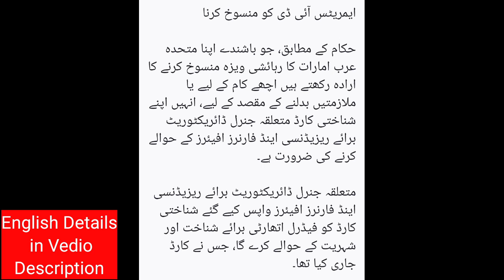UAE: Residents must notify the ICA of any changes made to Emirates ID within 30 days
UAE: Residents must notify the ICA of any changes made to Emirates ID within 30 daysThere are no documents required for updating details online

The UAE digital government has clarified that residents and citizens must notify the Federal Authority for Identity and Citizenship (ICA) of any changes made to the data contained in the Emirates Identity Card within a period of 30 days from the date of the change.

The move is to allow the FAIC to update the data in the ID card and the Population Registration System, the UAE digital government said on its website. This applies to Emirates ID cards issued to nationals and expatriate residents.

A valid Emirates ID card is mandatory for all citizens and residents of the UAE, any delay in obtaining or renewing an ID card will incur a fine.

According to authorities, residents and citizens can apply to change or update any details related to an existing and valid ID card through the ICA website or its smart application.

There are no documents required for making changes, and the service fee is Dh50.

The ICA said the ID data must be updated in the case of marriage and there are changes in the wife's last name (adopting a maiden name) for some nationalities. But if there is no change, the data in the ID card and the population registry must be updated.

Cancelling Emirates ID

According to authorities, residents who intend to cancel their UAE residence visa for the purpose of leaving the country for good or for the purpose of changing jobs, are required to hand over their ID cards to the respective General Directorate for Residency and Foreigners Affairs.

The respective General Directorate for Residency and Foreigners Affairs will hand over the returned ID card to Federal Authority for Identity and Citizenship, which had issued the card.